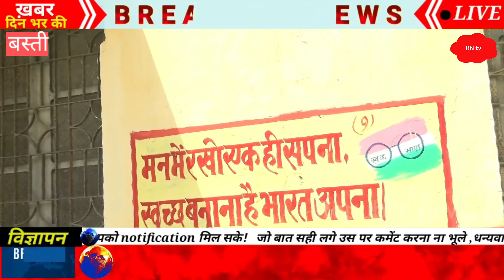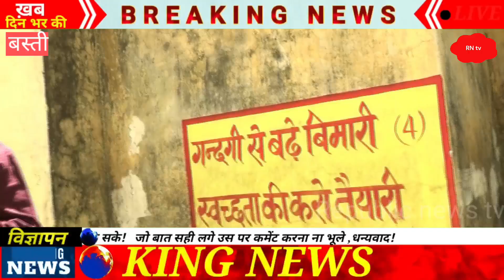🔥स्वच्छता के नाम पर अधिकारियों का घिनौना चेहरा आया सामने RN tv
🔥स्वच्छता के नाम पर अधिकारियों का घिनौना चेहरा आया सामने RN tv rntv vairalvideo yogi DMbasti bdo income certificate signature verification
bdo income certificate
bdo full form
bhrastachar nivaran adhiniyam 1988
bhrashtachar movie
bhrashtachar par nibandh
bhrashtachar film
bhrashtachar movie song
bhrashtachar movie 1989
bhrastachar nivaran ain 2059
bhrashtachar nibandh bhrashtachar mukt bharat viksit bharat
bhrashtachar mukt bharat
स्वच्छ भारत अभियान चित्र स्वच्छता अभियान चित्र

uttar pradesh

uttar pradesh song

uttar pradesh mein kitne jile hain

uttar pradesh ki rajdhani

uttar pradesh uttarakhand news live

uttar pradesh status